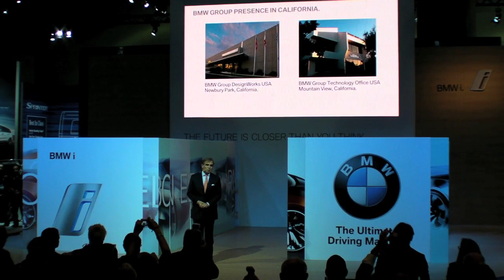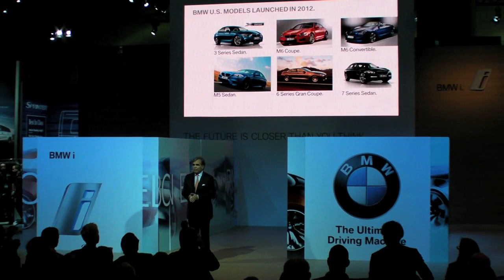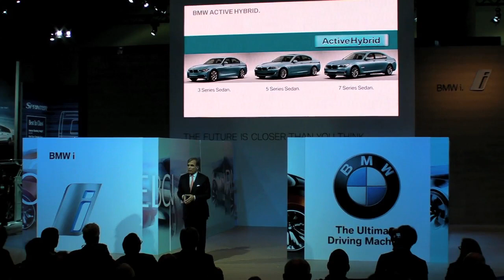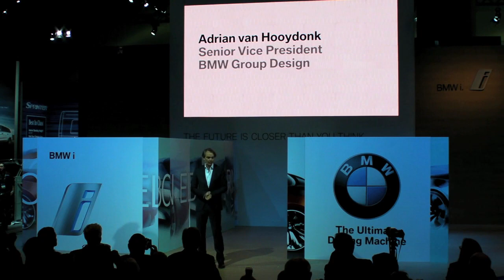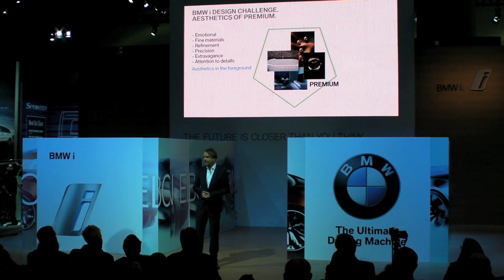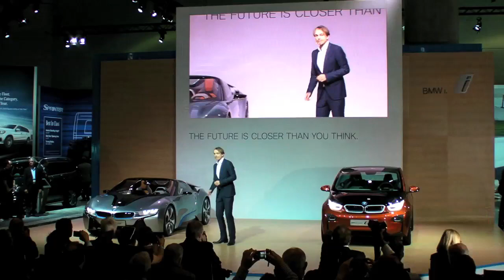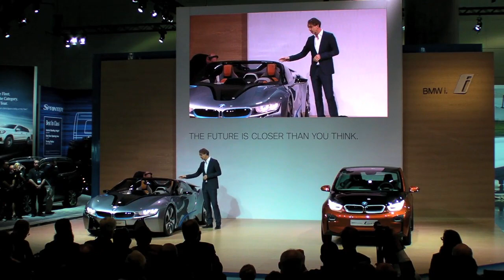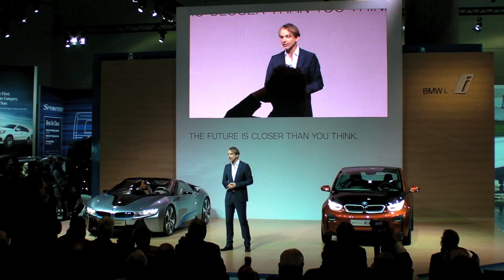BMW Press Conference - i8 Concept Roadster & i3 Concept Coupé - Los Angeles Auto Show 2012-11-28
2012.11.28 - The complete 16 minute BMW of North American Press Conference launched by Ludwig Willisch (President and CEO BMW of North America, LLC) from the floor of the Los Angeles Auto Show.  Adrian van Hooydonk (Senior Vice President BMW Group Design) introduces the plug-in hybrid BMW i8 Concept Roadster and all electric i3 Concept Coupé.